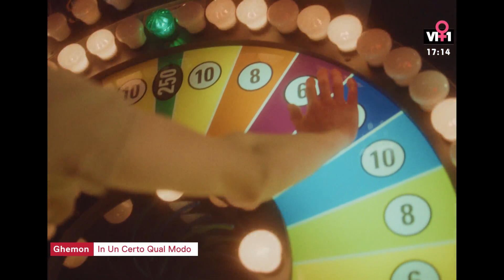🎵🎵🎵IN UN CERTO QUAL MODO di Ghemon (🎧🎧Italian Pop)🎵🎵🎵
If you like my video uploads,please hellp me  i accept donations  till 1 € for my room rental. Grateful.